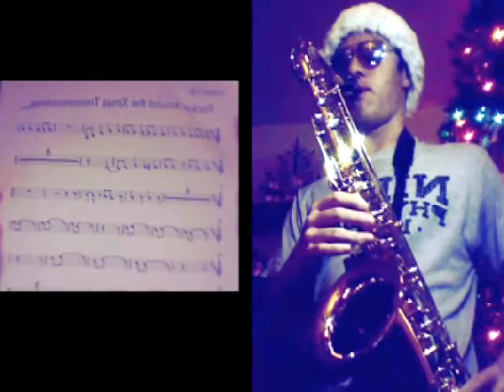Rockin' Around the Christmas Tree - Robert, Chris, and Rayah Are Back!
Hi, allz. I put this song together with my nephews and niece to continue our holiday recording tradition. I was so busy that I didn't finish it by Christmas, but it's perfect timing if you're not ready for the holidays to end.

Also, I'm getting pretty close to finishing a new solo album, as well as working on new music with KNOWER and Pollyn, so save a little space in your brain for me!